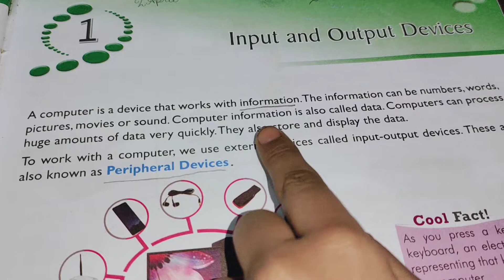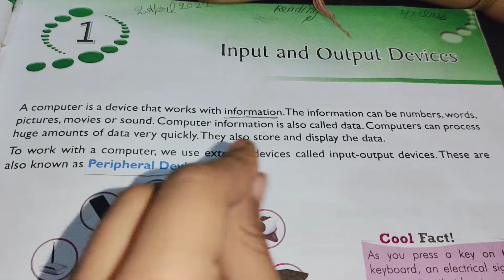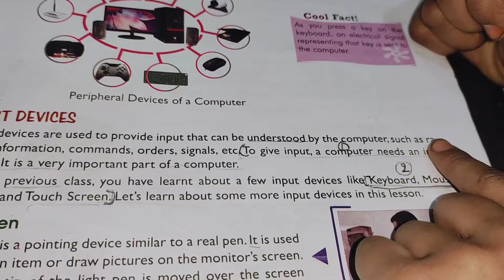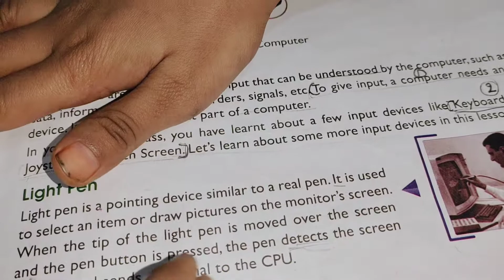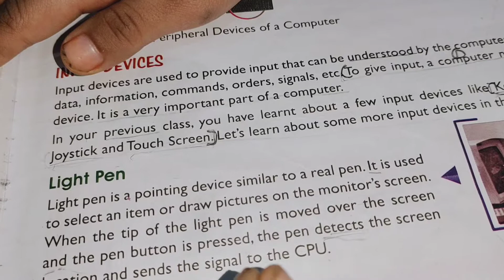Input & Output devices of computer class 2 || angel maths mentor 19